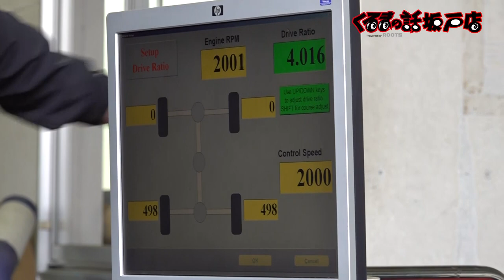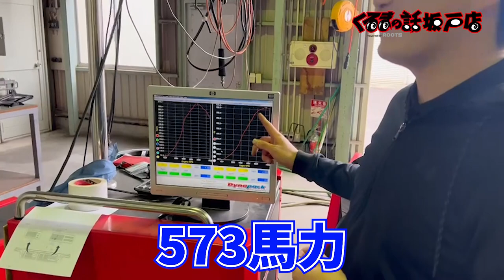2JZエンジン搭載？？？馬力！？80スープラフルチューン！【くるまの話坂戸店】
TRUSTさんに潜入！
シャシダイナモで???馬力の2JZ搭載80スープラをセッティング
驚愕の結果が…

11月1日〜放送中　日曜日お昼12時30分〜放送中